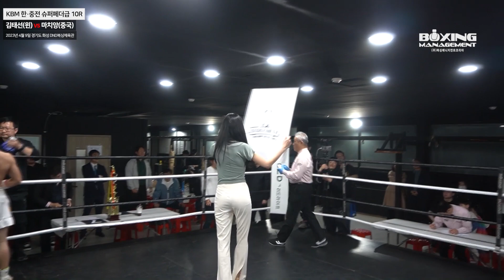슈퍼페더급 국내 최강 김태선 화끈한 KO승, 업그레이드된 기량 과시 - 만만치 않은 중국의 마치앙 완파 / Tae Sun Kim vs Qiang Ma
2023년 4월 9일. 경기도 화성시 DND복싱체육관. 복싱M 한중전 슈퍼페더급 10R. 복싱M 한국 슈퍼페더급 챔피언이자 WBA 아시아 EAST 라이트급 챔피언 김태선(27 윈복싱클럽) 선수가 중국의 마치앙(27) 선수를 상대로 치른 한중 국제전 겸 동양타이틀매치 전초전입니다. 경기 전 김태선은 13전 9승(6KO) 1패 2무, 격투기와 MMA도 병행하는 마치앙은 8전 6승(4KO) 2패를 각각 기록 중이었습니다.